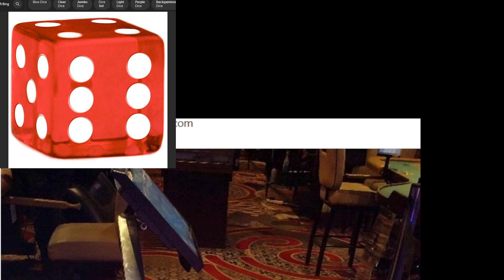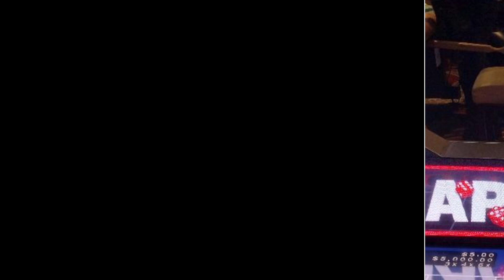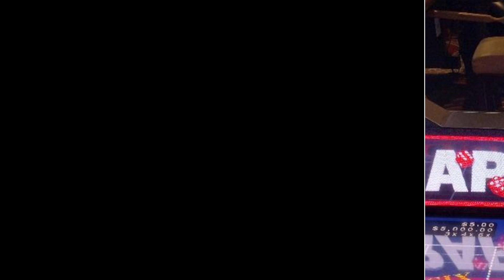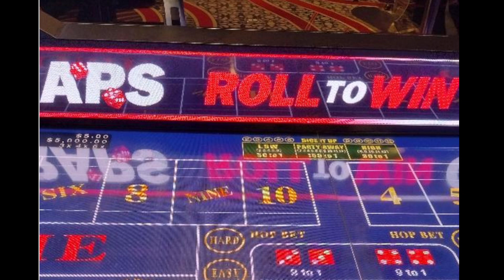Craps Hidden Gem Found in Vegas